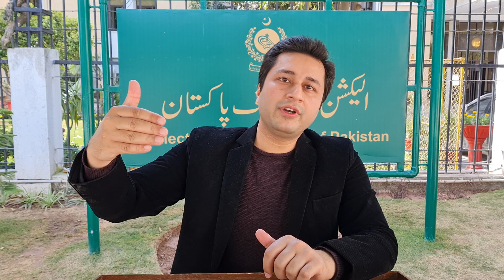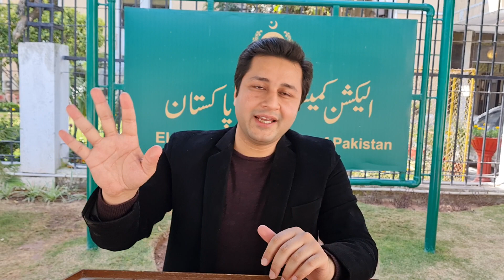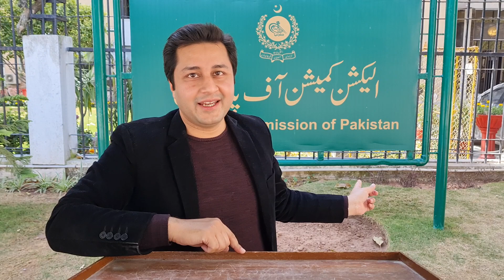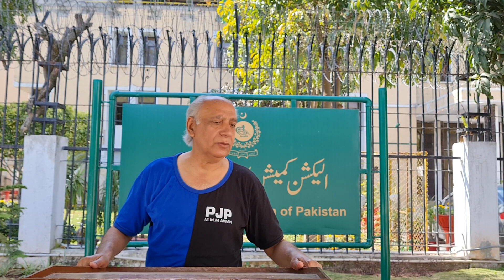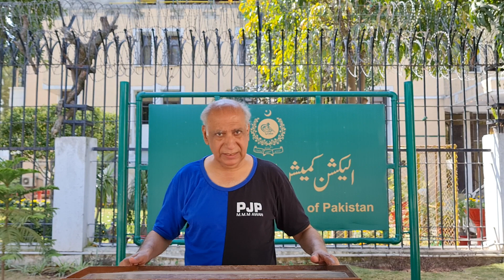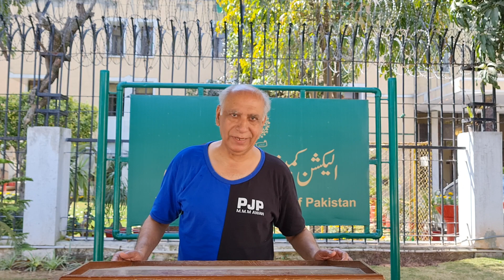عمران خان اڈیالہ جیل جا رھے ھیں ؟ ۔ عمران اور اسد قیصر کا نیا فراڈ سامنے آ گیا